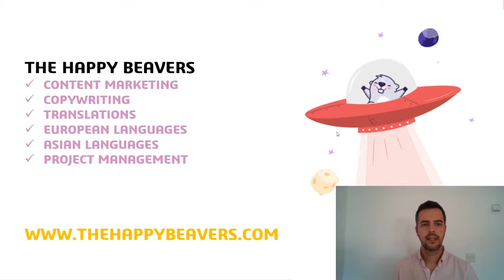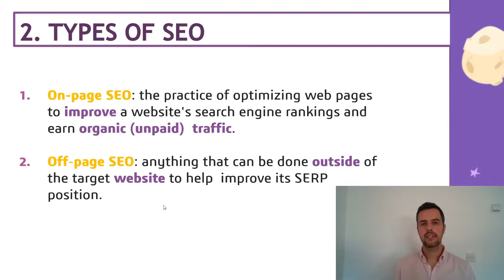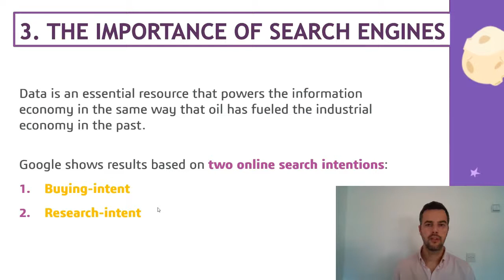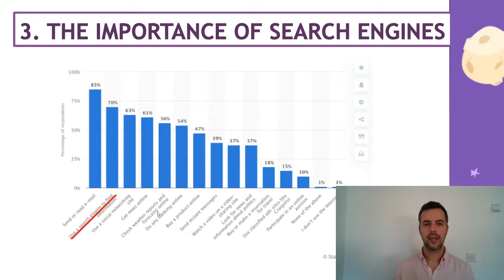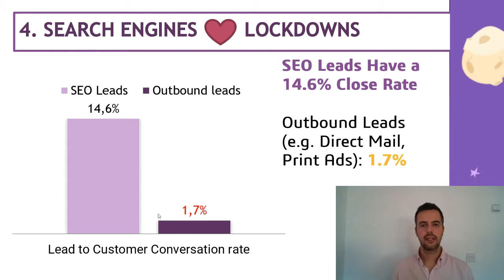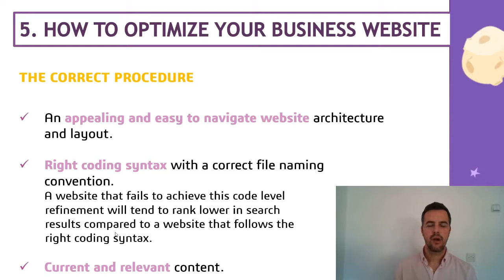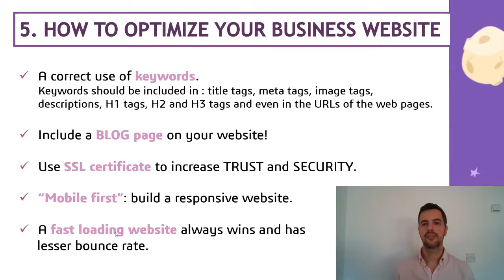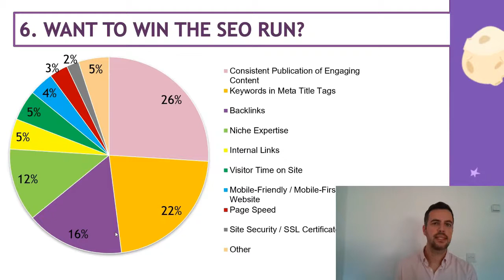THINK GLOBAL CONFERENCE 2021 - Localisation and standing out in search engines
Targeting EU-based clients: Localisation and standing out in search engines

Whether we are talking about a joke that is offensive in the wrong context, or a cultural reference that makes no sense in the country where you are trying to sell your product, localization is the art of adapting communication to audience, making it more suitable and relatable. Your message is heard better when it’s designed with your audience in mind. Localization ensures that your content is culturally and linguistically adapted to your clients in a way that feels natural. If you’re trying to promote a multicooker in Sweden, it might be unwise to go on and on about how useful the product will be for making traditional mango pie now that the fruit is in season. That’s where localization comes in - culturally-sensitive specialists adapt your message to the country, or even area, where you are trying to expand your business. And now you will find out how that translates to better SEO results, as well.

Speaker: Tiago Carruco, Business Development Manager at The Happy Beavers - ESTONIA